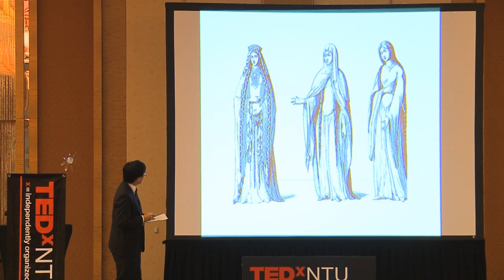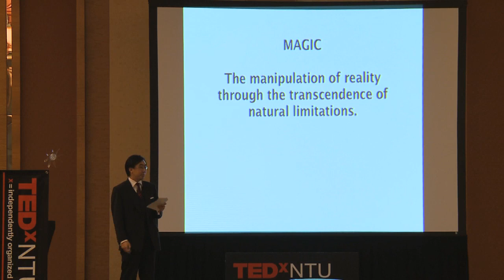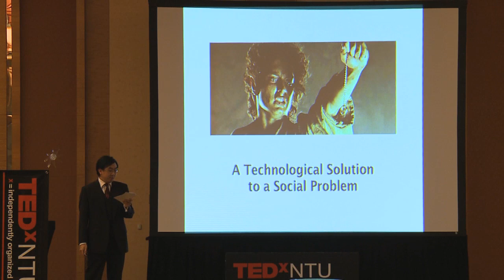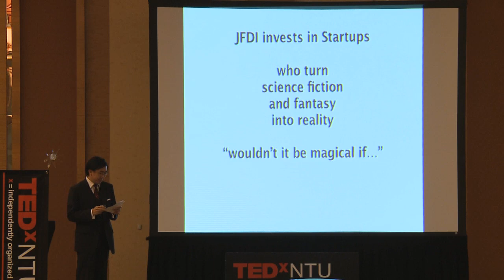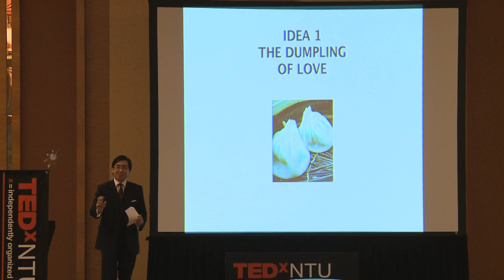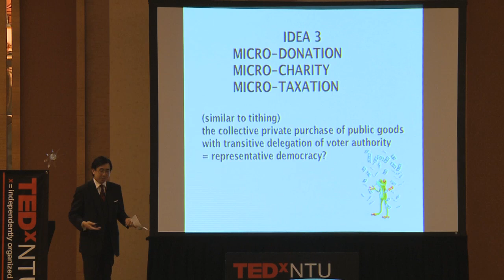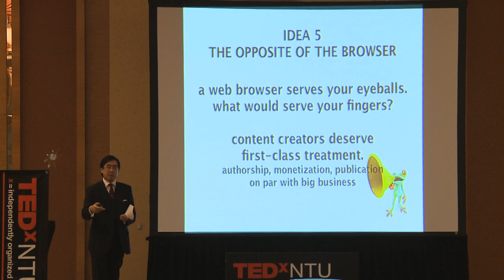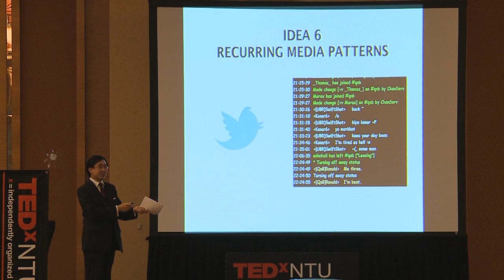TEDxNTU - Wong Meng Weng - Six visions of the future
Wong Meng Weng is a serial entrepreneur. While studying at the University of Pennsylvania in the 1990s, he co-founded an email company, pobox.com, together with his then girlfriend, who is now CEO. Working closely with Microsoft and with the opensource community, he co-authored an antispam standard, RFC4408, which is now deployed worldwide. He moved to Silicon Valley to co-found his second company, karmasphere.com, which subsequently received VC funding. After moving back to Singapore a few years ago, he co-founded hackerspace.sg and also JFDI.Asia, a seed accelerator inspired by Y Combinator and TechStars. In this talk he stresses the  importance of design, dissatisfaction, and disobedience.